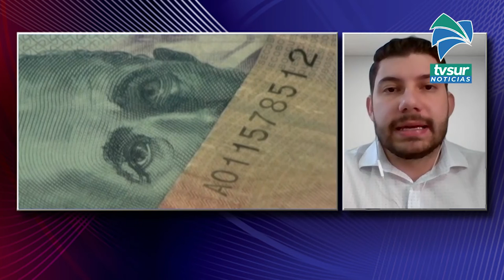¿Qué son los hábitos financieros?